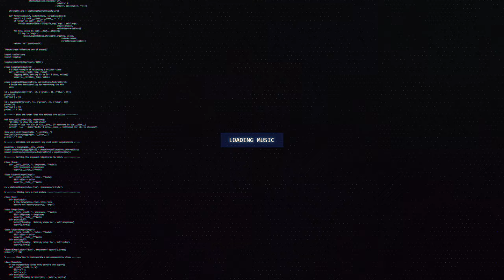MAHI 麻痺 & KEID - Buhero | IFN Release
🔊 [Dubstep] MAHI 麻痺 & KEID - Buhero